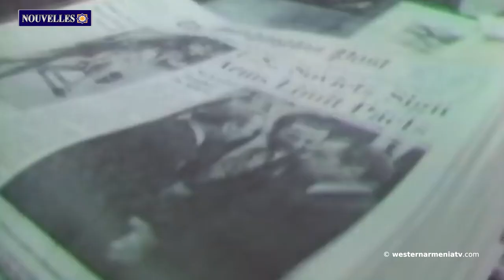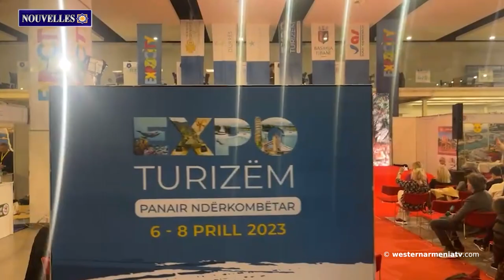Enfants d'Arménie Occidentale. Ben Baghdikyan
1. Enfants d'Arménie Occidentale. Ben Baghdikyan -
2. L’identité arménienne. Les femmes arméniennes islamisées (sixième partie)-
3. "Les soldats azerbaïdjanais violent grossièrement les droits des résidents frontaliers." Tatoyan -
4. Les Forces armées d'Azerbaïdjan continuent la provocation, elles ont utilisé des mortiers. Politique de défense
5. "L'Azerbaïdjan a été créé par la Turquie et l'objectif primordial est de continuer le génocide des Arméniens déjà en Arménie orientale et dans toute la Transcaucasie" -
6. Lors de l'exposition ExpoCity2023 qui s'est tenue en Albanie, l'Arménie a été annoncée comme un pays honorable -
7. Les préparatifs des 8èmes Jeux panarméniens d'été ont été discutés avec la communauté arménienne de Constantinople